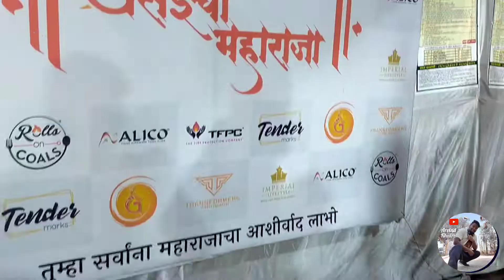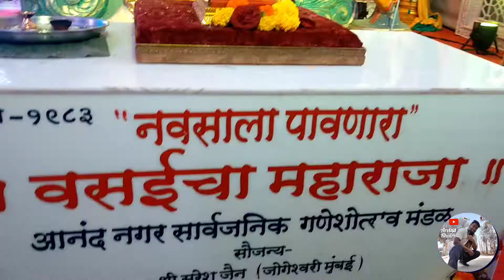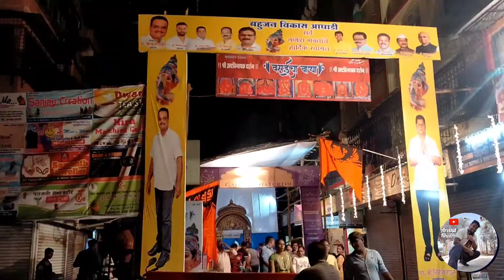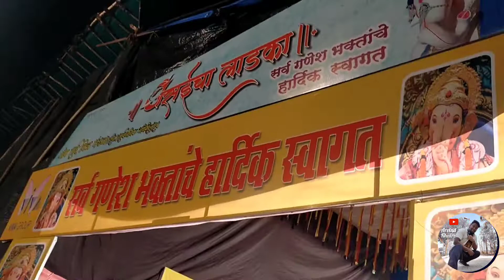vasai ganpati 2022 | bappa ganpati vlog 16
vasai ganpati 2022

vasai cha maharaja
vasai cha bappa
vasai cha ladaka  2022

ganpati vlogs 2022 vasai ganpati

shoot by - @arvindkhaire3357
edit by - @arvindkhaire3357